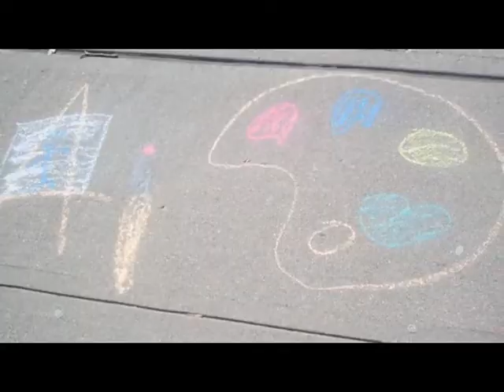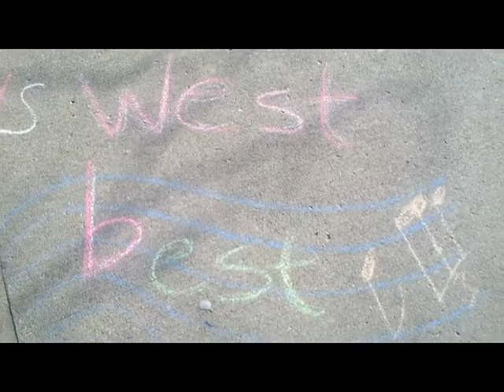"Drive One" for the Arts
West Jessamine High School Arts students teamed up with Wildcat Ford in Nicholasville, KY to participate in Ford's Drive One for Your School Campaign.  See exactly how they plan to use the money that they earned.